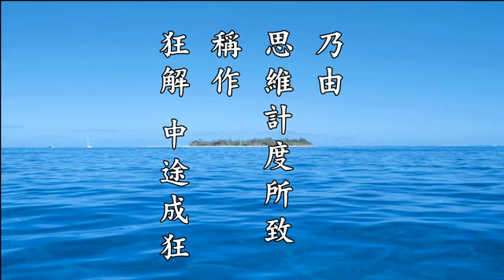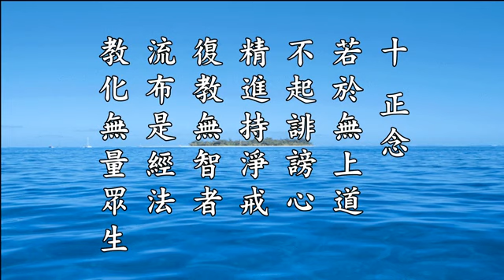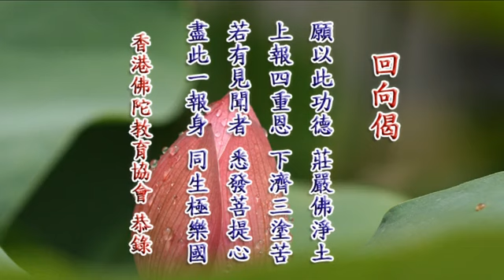無量壽經科註第四回學習班 第10集 淨空法師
無量壽經科註第四回學習班　　（第十集）
2014/3/24 香港佛陀教育協會　檔名：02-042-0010